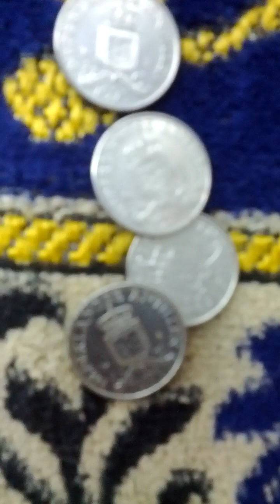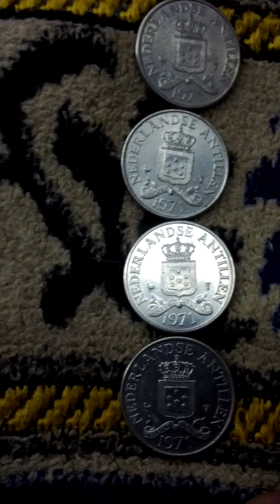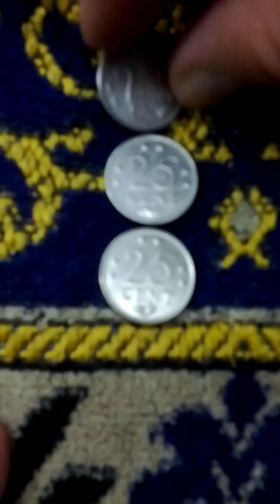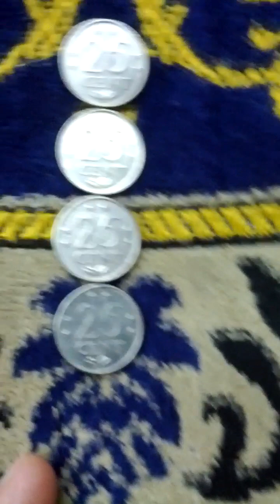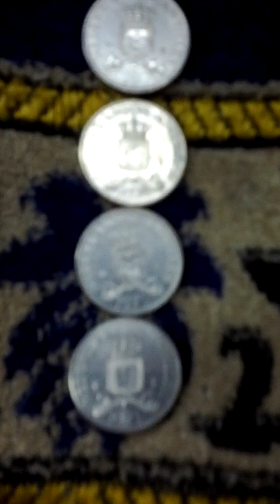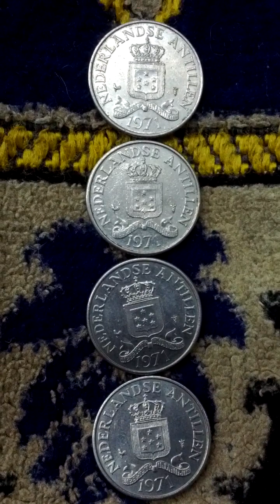Lots of Netherlands Antilles 25 Cent 1971(AH 1393) Coins-03. Not to getting easy!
Wed 29th May 2024(AH 1445 Dhul-Qadah 21st)...
These are lots of Netherlands Antilles 25 Cent 1971(AH 1393) Coins...
And this is a part of Seoul Metro Gyeong Ui Joong Ang Line from Ga Jwa(K315) to Digital Media City(K316)...